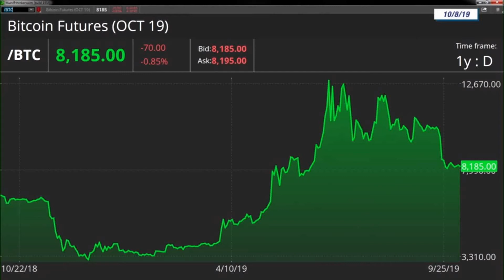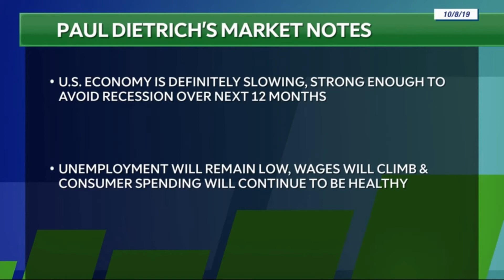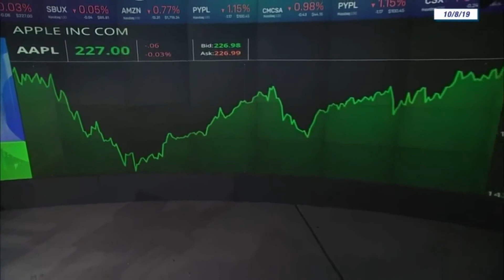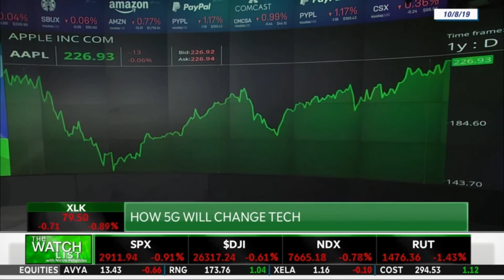Paul Dietrich TD Ameritrade Network 10 08 2019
Paul Dietrich - TD Ameritrade Network 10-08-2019:  Paul Dietrich, the CEO of Fairfax Global Markets, discusses how disruptive technologies like 5G will change the lives of all Americans.